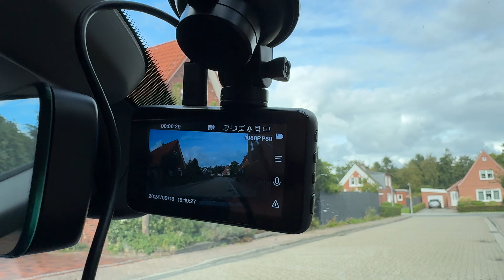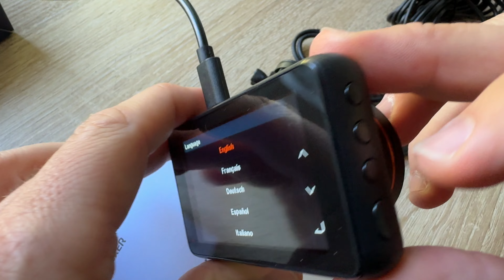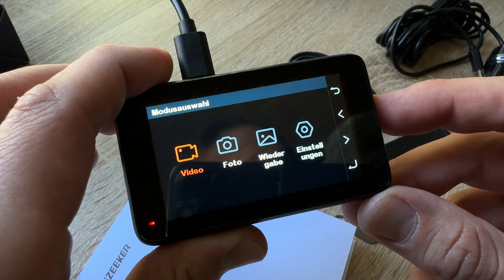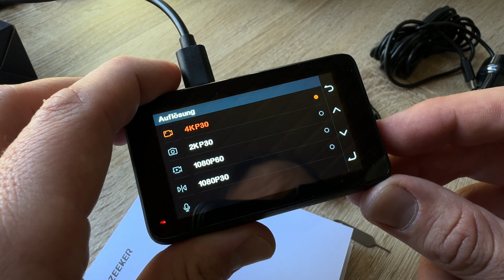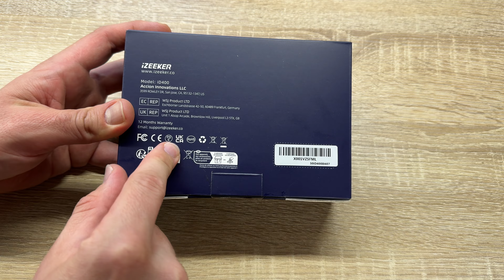iZEEKER 4K Dashcam vorne mit MicroSD-Karte, 4K 30FPS/1080P 60FPS Autokamera Unboxing und Anleitung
iZEEKER 4K Dashcam vorne mit MicroSD-Karte, 4K 30FPS/1080P 60FPS Autokamera, Autokamera mit Super-Nachtsicht, WDR, Notfallaufzeichnung, Parküberwachung

4K UHD-AUFLÖSUNG UND 3” INNOVATIVES IPS-DISPLAY Ausgestattet mit WDR, einem fortschrittlichen sensor und einer großen blende von F1.8. Die iD400-Dash-Kamera liefert helle und klare Videoqualität. Dabei handelt es sich jedoch nicht um ein spezielles Nachtsichtgerät. Die Wirkung der Nachtsicht variiert je nach Helligkeit in der Nacht. Der 3” IPS-Fortschritt-Bildschirm ermöglicht es Ihnen, die Dashcam einfacher zu bedienen und zu kontrollieren, sowie Momente jederzeit und überall zu überwachen und wiederzugeben. Dies macht es zu einem großartigen Produkt, das man Freunden und der Familie schenken kann.
MITGELIEFERTE MICROSD-KARTE UND AUTOMATISCHE AUFZEICHNUNG UND ENDLOSSCHLEIFE Nach dem Einlegen der mitgelieferten 32GB MicroSD-Karte startet/stoppt die Dashcam automatisch mit dem Ein-/Ausschalten des Autos. Die Funktion zur Endlosschleife überschreibt automatisch vergangene ungesperrte Videos, um Platz für neue Videos freizugeben.
AUTOMATISCHE UND MANUELLE NOTFALLAUFZEICHNUNG Mit dem eingebauten G-Sensor kann diese Dash-Kamera plötzliche Vibrationen oder Stöße automatisch erkennen und als Beweismittel speichern. Drücken Sie die Sperrtaste, um das aktuelle Video manuell zu sperren. So können Sie auch dann, wenn kein Aufprall erfolgt, aber Sie etwas Interessantes/Wichtiges auf der Straße sehen, die Aufnahmen sperren.
ZWEI PARKMODI UNTERSTÜTZT Wenn die Parküberwachungsfunktion aktiviert ist, zeichnet diese Autokamera auch bei ausgeschaltetem Fahrzeug bis zu 6-10 Mal (jeweils 30 Sekunden) Video auf, nachdem eine Vibration erkannt wurde, was einen effektiven Schutz für unbemannte Fahrzeuge bietet.Diese Funktion erfordert einen verdrahteten Bausatz (nicht im Lieferumfang enthalten). Wir bieten dies auf Kundenwunsch an. Um diese Funktion zu aktivieren, geben Sie bitte Ihre Bestellnummer in der Zubehörabteilung an.
EINFACHE INSTALLATION UND EINFACHE BEDIENUNG Diese 4K-Autokamera ist voll ausgestattet, um Ihnen Sorgen zu ersparen. Sie wird mit allem geliefert, was Sie zum Aufnehmen benötigen. Mit der exklusiven R&D-Angepassten Schlüsselmenü-Navigation, vier Tasten-Design mit Symbolen an der Seite des Bildschirms während der Einrichtung, die anzeigen, welche Taste was tut. Einfach einzurichten.
BEQUEME VIDEOANZEIGE-ERFAHRUNG Diese Autokamera bietet drei bequeme und schnelle Methoden zur Videoanzeige. 1. Sofortige Wiedergabe direkt auf der Autokamera über die Wiedergabefunktion; 2. Anzeige durch Einsetzen der SD-Karte in einen Computer mit einem Kartenleser; 3. Anschließen der Autokamera über das mitgelieferte USB-Kabel an einen Computer zur Verwaltung und Anzeige von Videodateien. Die vielfältigen Anzeigeoptionen sorgen für das bestmögliche Videoanzeige-Erlebnis.

pduesp